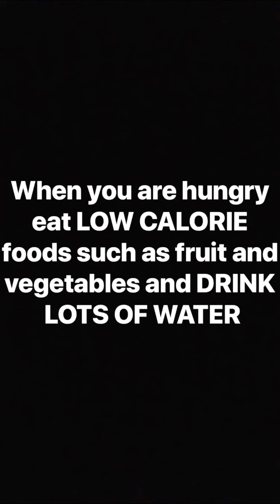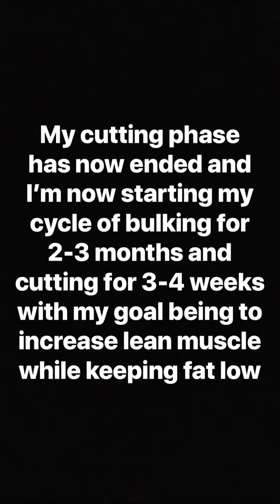HOW I LOST 1KG EVERY WEEK!!!